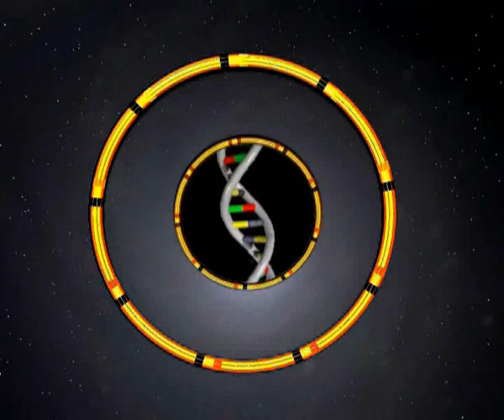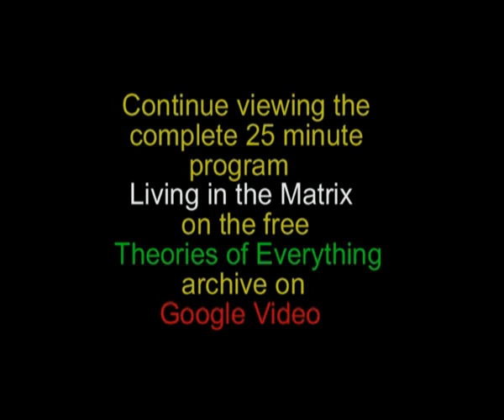Theories of Everything- Living in the Matrix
Exploring the possibility that we may be living in a Matrix-type world or simulated reality